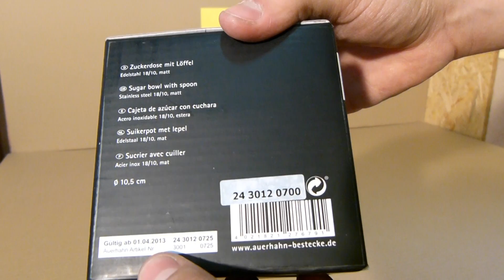AUERHAHN - Cukierniczka + łyżeczka 30010700